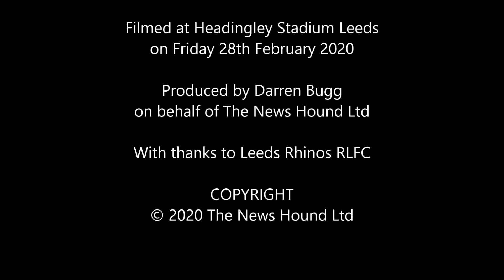Marching on Together - Leeds Leeds Leeds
Leeds Rhinos 36
Warrington Wimps 0

Leeds Rhinos ran riot with six tries to thrash a listless Warrington side that was kept scoreless at Headingley.

Jack Walker's third try in as many games, two Rhyse Martin penalties and a Richie Myler score put the dominant hosts 14 - 0 up at the break.

Brad Dwyer finished a scrappy third try for Leeds before Konrad Hurrell crashed over in the corner. Two tries in two minutes from Ava Seumanufagai and Ash Handley competed the victory to lift Leeds to second.

After starting the season with a heavy 30 - 4 defeat by Hull at Emerald Headingley, the Rhinos have gone on to win three successive Super League matches and scored 88 points at home along the way after beating Hull KR 52-10 a fortnight earlier.

Warrington, who have failed to win away from home since last July, remain seventh in the table after suffering their third defeat in five games this term.

The visitors had the first chance of the game, but Toby King was held up after doing well to collect Blake Austin's high kick. Brilliant footwork from Walker, stepping inside an attempted tackle from Warrington debutant Keanan Brand to bamboozle the entire Wolves defence in the process saw the full-back scamper free for Leeds' opening try after just six minutes. His night, however, was cut short soon after, having appeared to awkwardly twist his ankle in a tackle.

Martin, who added the extras following Martin's try, kicked the hosts to a 10-point lead before the half-hour mark with two penalties.

Wolves laboured to create any meaningful threat in response, with Dwyer's efforts to force Tom Lineham into touch midway through the half exemplifying both their fierce defensive efforts and Wolves' miserable night in Yorkshire.

Leeds pushed for another four-pointer before the interval, with Hurrell testing Warrington's resistance before Cameron Smith was held up over the line and Myler - who came off the bench to replace Walker in the unfamiliar full-back position - grabbed the hosts' second score.

A kick from Harry Newman which ricocheted loose before landing in the hands of Dwyer allowed the former Wolves hooker to add a deserved third, although it took heavy scrutiny from the television match official before it was awarded.

Wolves then had Ben Murdoch-Masila sin-binned for a high hit on Alex Mellor, and Leeds capitalised in devastating fashion with tries from Hurrell, Seumanufagai and Handley all coming while the visitors were a man down.

Leeds Rhinos coach Richard Agar said: "I thought we played well. Right from the word go we showed terrific intent with the football but to keep a team with so many star players try-less is a wonderful effort. We think our defence has been a little bit off but I thought we handled them really well."

Warrington Wolves coach Steve Price said: "It wasn't pretty was it? It's a performance we're certainly not happy with. We got beat in every department, in the basics of rugby league. We started not too bad, when we got held up over the line, but they were far superior with their pressure and the ruck speed was way too fast. One thing I do know is we've got a good football team in there - three weeks ago we dished up a great performance against St Helens - and I'm confident we can turn it around. We're not sugar-coating the performance, it's not good enough. We have a duty to our fans and our town to have a hard look at ourselves."

TEAMS

Leeds Rhinos: Walker; Handley, Hurrell, Newman, L Briscoe; Gale, Lui; Seumanufagai, Dwyer, Oledzki, Mellor, Martin, Prior. Interchanges: Myler, Smith, Donaldson, Cuthbertson.

Warrington Wolves: Ratchford; Lineham, Brand, King, Charnley; Austin, Widdop; Hill, D Clark, Cooper, Currie, Murdoch-Masila, J Clark. Interchanges: Philbin, Davis, Johnson, Burrell.

Referee: Robert Hicks.